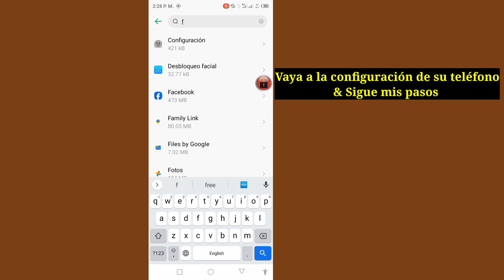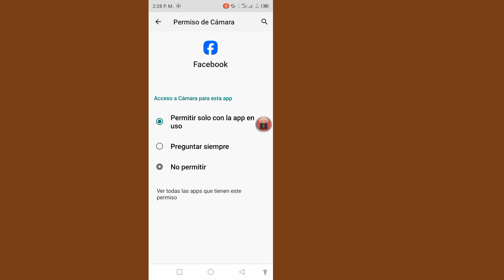Cómo solucionar el problema de que no se pudo actualizar el feed en Instagram 2024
Cómo solucionar el problema de que no se pudo actualizar el feed en Instagram 2024 | No se pudo actualizar el feed en Instagram

Te voy a mostrar cómo arreglar el feed no se pudo actualizar en Instagram. Mire este video y aprenda cómo solucionar el feed no se pudo actualizar en Instagram.

Cómo solucionar el problema de que no se podía actualizar el feed en Instagram.
Por favor, siga mis instrucciones en pantalla de todos los pasos